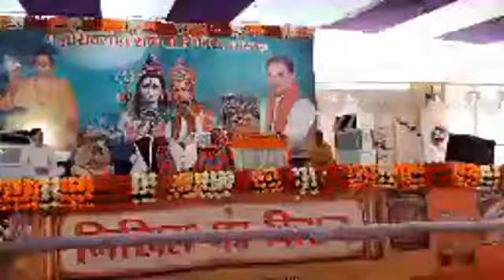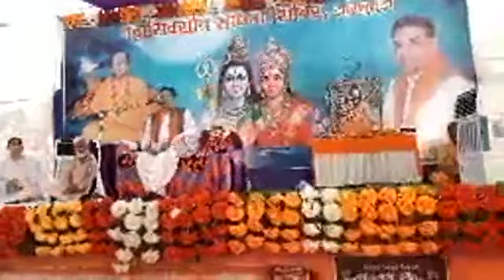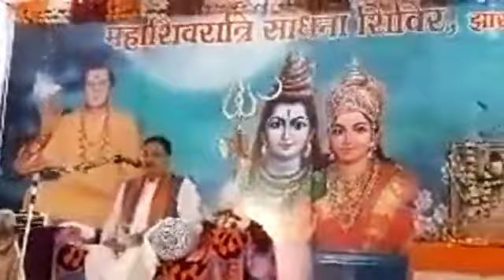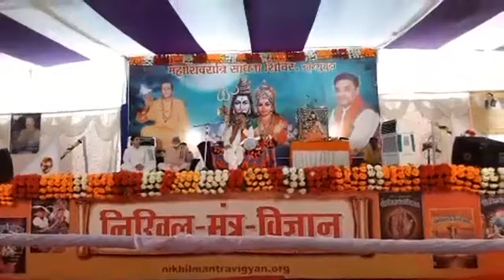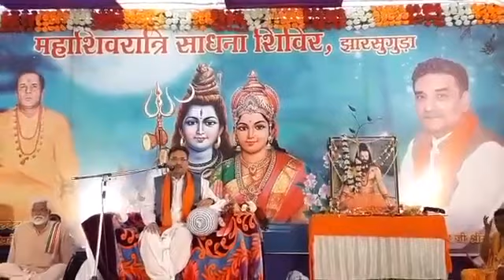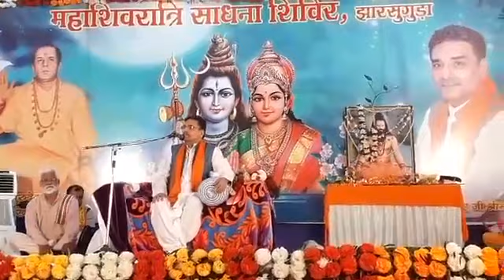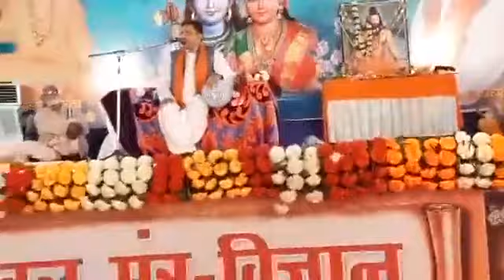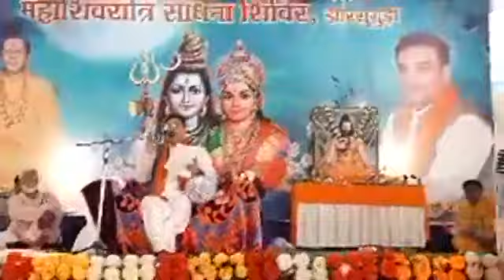महाशिवरात्रि महोत्सव 2019 झारसुगुड़ा pt2 सद्गुरुदेव श्री नंदकिशोर जी श्रीमाली I निखिल मंत्र विज्ञान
3, 4 मार्च 2019 महाशिवरात्रि साधना महोत्सव झारसुगुड़ा
सद्गुरुदेव श्री नंदकिशोर जी श्रीमाली,
 निखिल मंत्र विज्ञान I
Sadgurudev Shri Nandkishore Ji Shrimali
Nikhil Mantra Vigyan